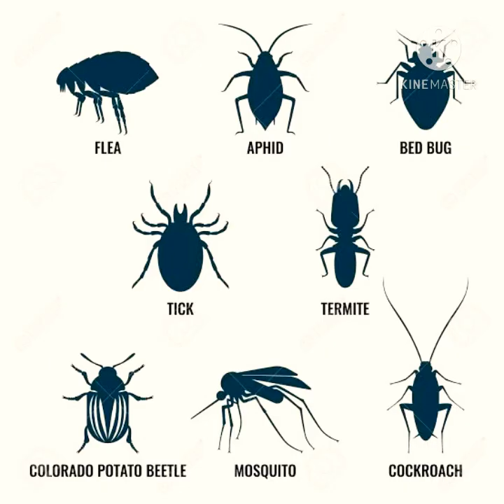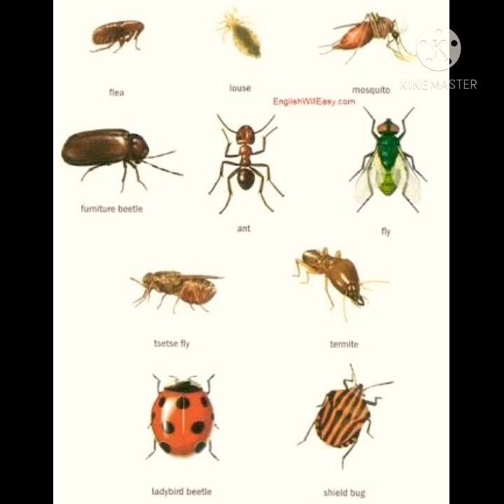Chrysanthemum extract || Pyrithrum Extraction|| Organic forming || Chamanthi || Sendriya vyavasayam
Chrysanthemum || Pyrithrum || Organic forming || Chamanthi || Sendriya vyavasayam || Integrated  forming..
Agri information,  agri INFO,  Horticulture,  food ,

Register with Facebook or your number at .

Note9 pro

 Organic  Farming methods,  Organic  Farming importance

 Category - Agri information